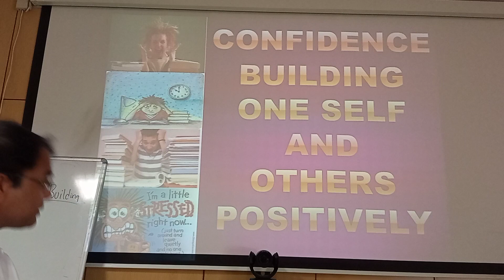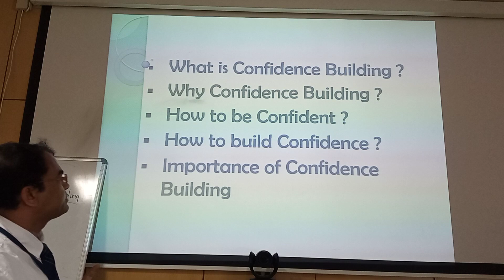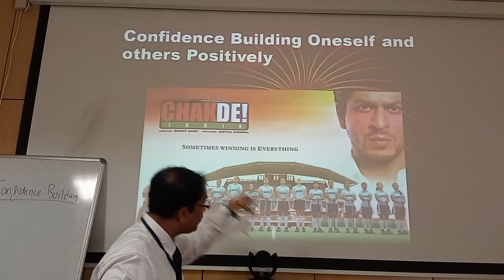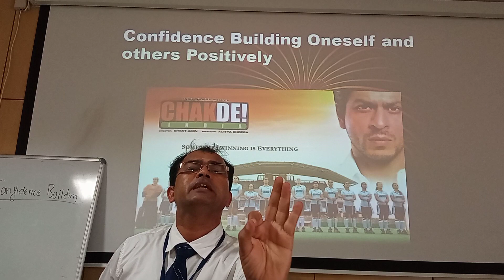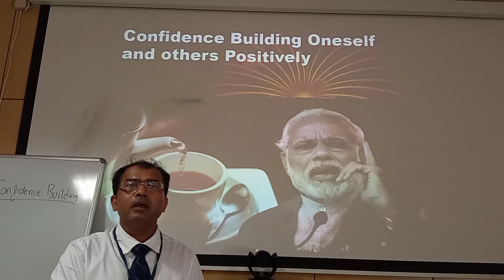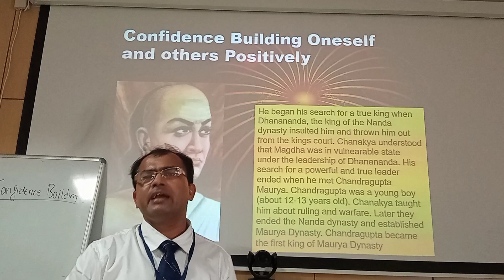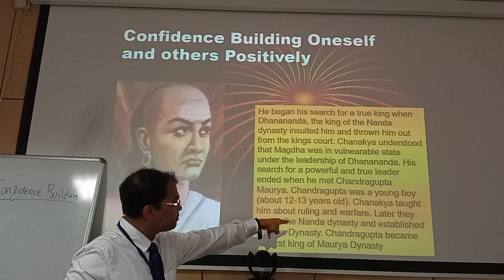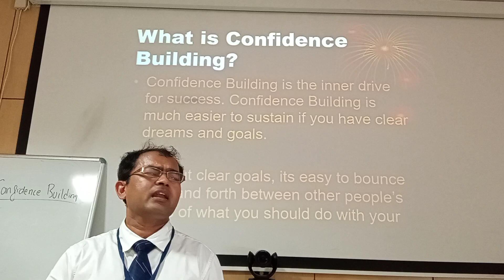Confidence Building Part 1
Personality Development Workshop at National Skill Training Institute Yeshwanthpur, Bengaluru for Technical Navy Officers from cochin on Topic "Confidence Building". (Today 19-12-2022)
Workshop was organized by National Skill Training Institute. and I had gone as a resource person. It was a beautiful experience speaking to all of them.